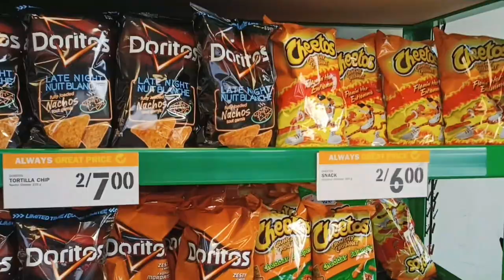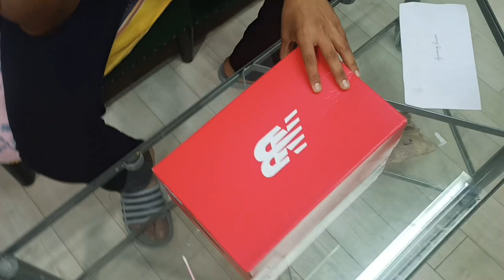Reality of Canada ek divas ma 8 km chalvanu/ dailyvlog 13/ Gujarati student in Canada.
Hello guys
This is Ravi Vasara
hu asha rakhu chhu k tamne video saro laygo hase